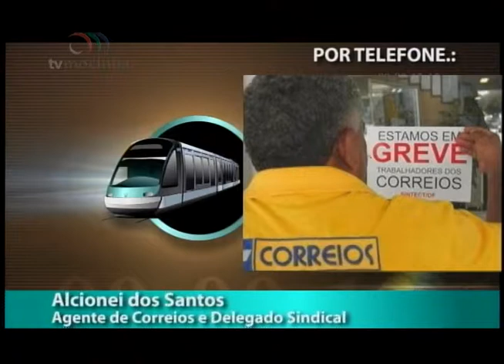EN - Entrevista - 20.09 – Alcionei dos Santos - Correios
Entrevista no programa Estação Notícia (20.09) com o Agente de Correios e Delegado Sindical, Alcionei dos Santos, falando da greve dos trabalhadores dos Correios.